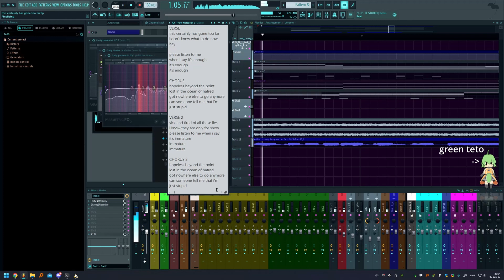this certainly has gone too far, teto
it certainly has.
just another teto track, this time an original and rock.